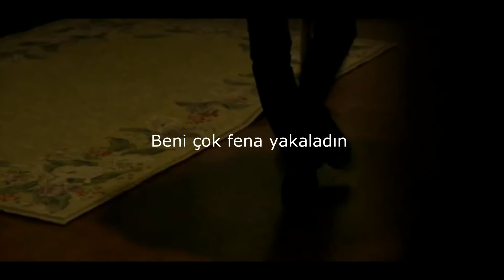Zheani - Melt Away (Türkçe Çeviri)